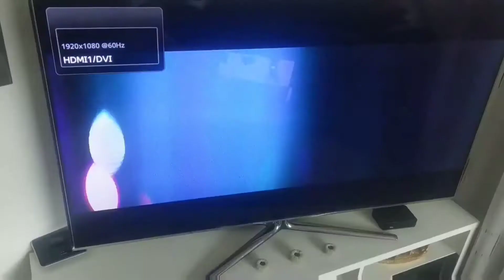25. Dezember 2018(116)